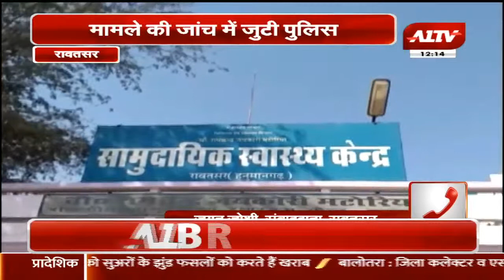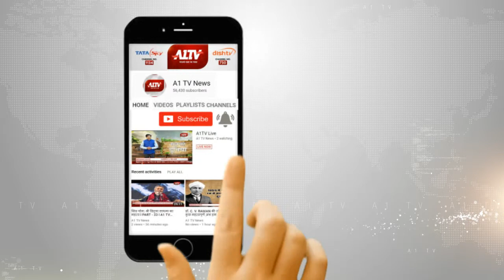संदिग्ध अवस्था में युवक की मौत